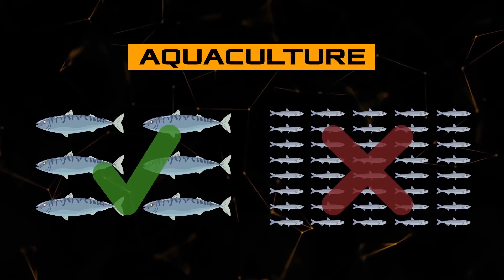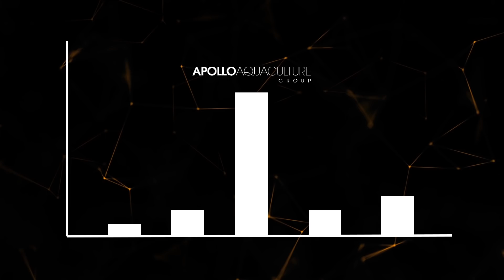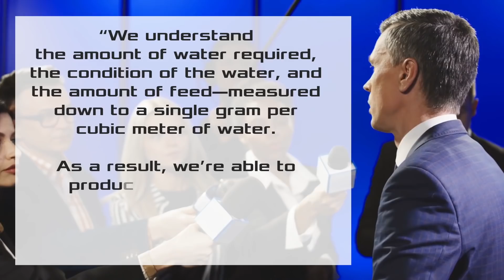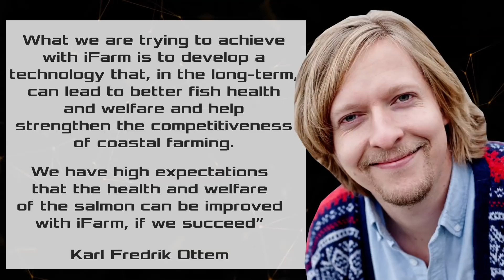The future of aquaculture. New fish farming technologies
Did you know that aquaculture is the fastest-growing food production sector In the world? This is as a result of seafood being one of those rare types of food that is very useful to humans and at the same time easily scalable in production. With the help of innovative technologies, such as artificial intelligence and microscopic fungi, almost every country with access to the sea will be able to completely solve the issue of its own seafood shortage. And today we will look at exactly how advanced technologies will help feed the entire planet. People have been going to the sea for food since ancient times. In the last century, fishing has become so widespread that hundreds of marine life species have become endangered. Thus, according to The International Union for the Conservation of Nature, more than 90 species of fish, including sharks, rays, and other cartilaginous fish, are at risk in European waters alone. As Nicholas Dulvy, a marine ecologist at Simon Fraser University in Burnaby, Canada, points out "There's been no effective movement on fisheries management in the Mediterranean in the last decade". To make matters worse, different countries have various fishing laws and what is prohibited in one country may easily be allowed in another. This results in fishing boats being able to catch even illegal fish species and simply sell them on another market.